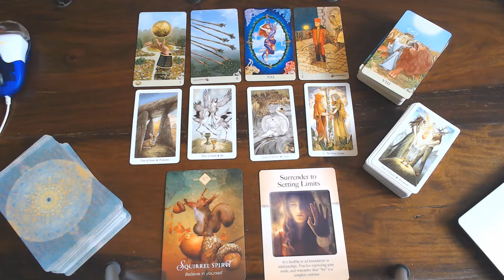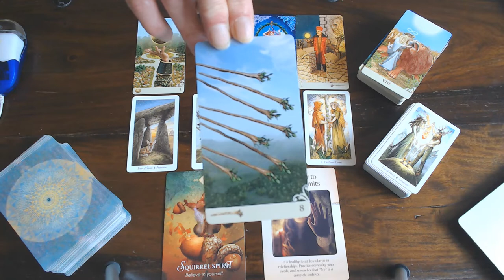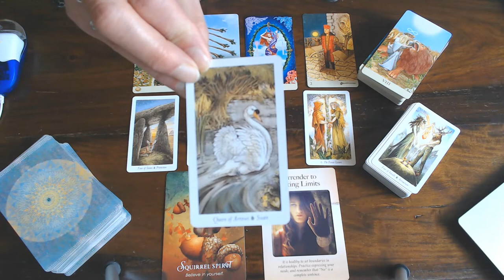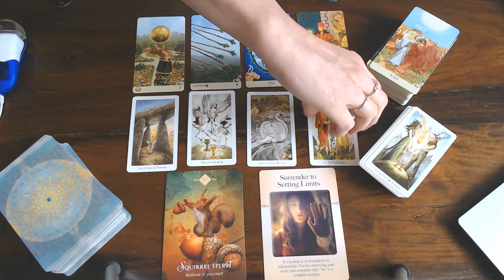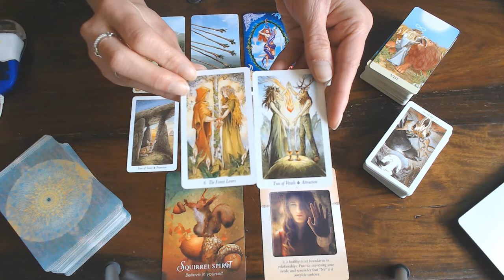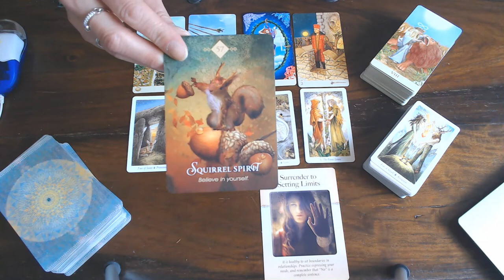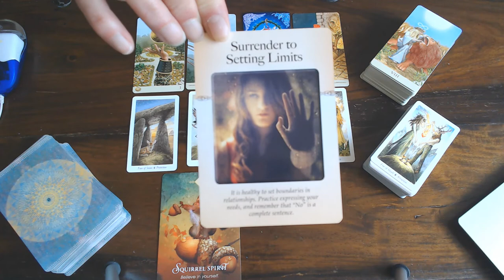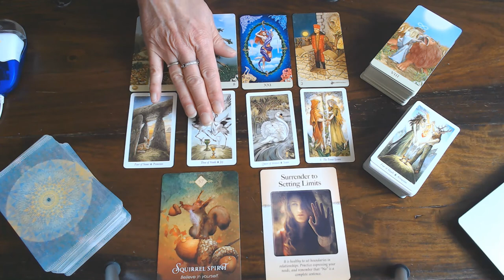SCORPIO WEEKLY VLOG 11TH TILL 17TH MAY 2020/ CELEBRATIONS! BUT SET YOUR BOUNDARIES! LET OTHERS KNOW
WHAT YOUR BOUNDARIES ARE! GET THE RESPECT YOU DISSEVER!